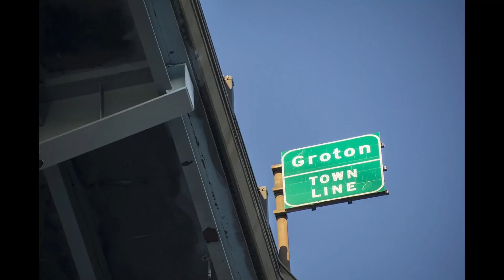TRHP Water Taxi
Promoting Groton Heights Open House Day in 2021.